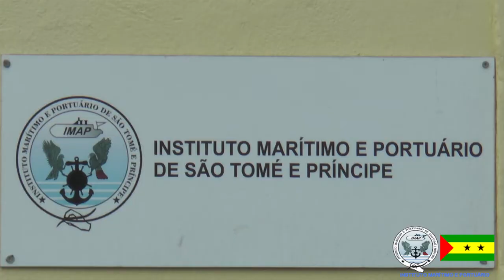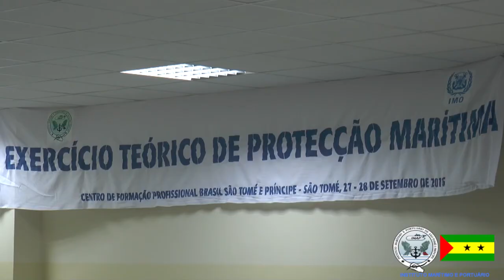ANDIM TV: Semana do Mar em São Tomé e Príncipe 2016